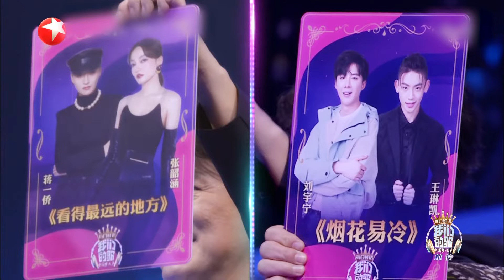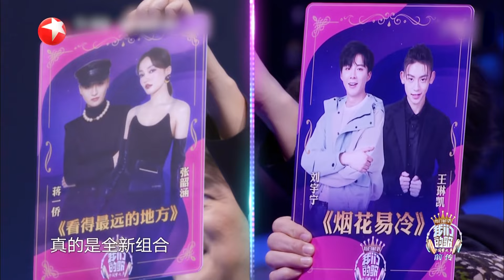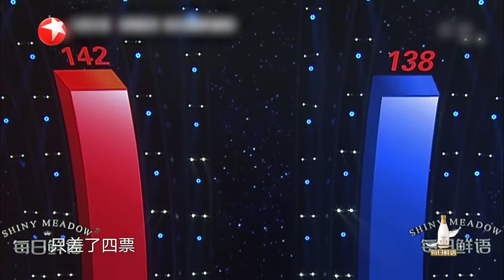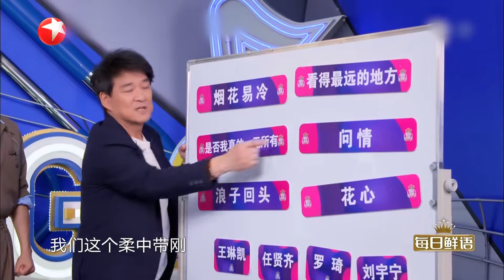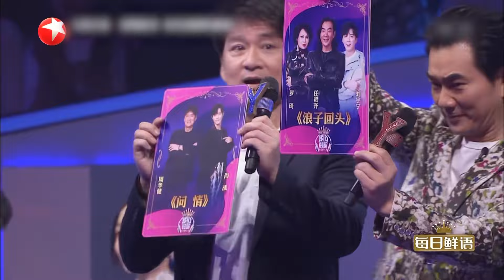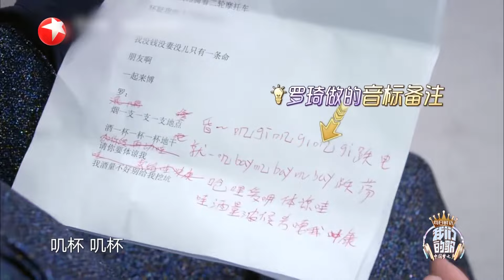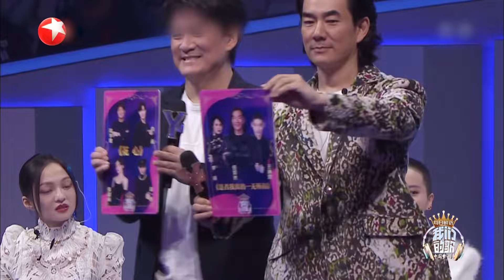周杰伦的歌还能这样唱！任贤齐刘宇宁超强改编《烟花易冷》张韶涵肖战周华健同台唱《花心》！我们的歌第一季 Singing With Legends S1EP08 FULL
乐坛顶尖的新生代歌手和多位为华语乐坛奉献过无数经典的榜样歌手，一同联手创作改编金曲，完成一场跨代际潮音竞演！